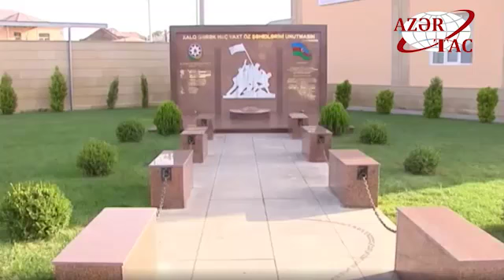Состоялась церемония принятия присяги молодыми солдатами Службы государственной безопасности